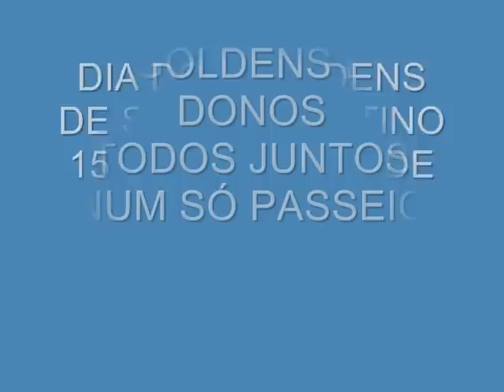15 de Outubro, DIA DOS GOLDENS DE SANTO QUINTINO